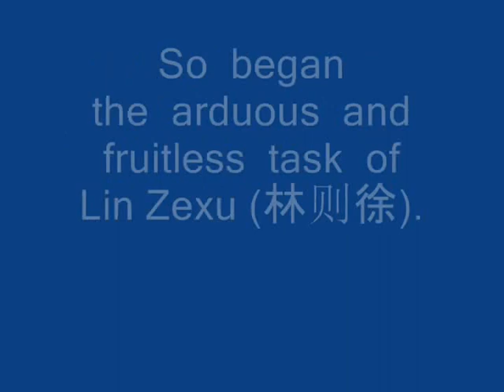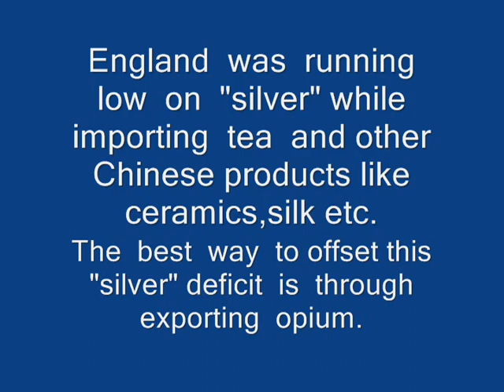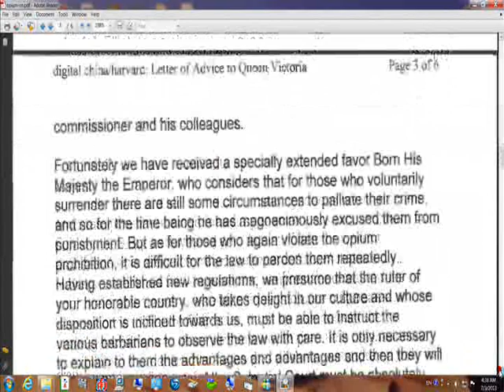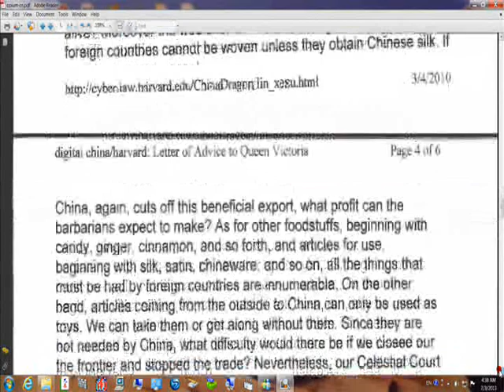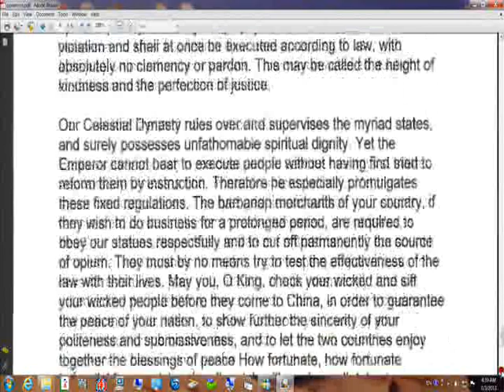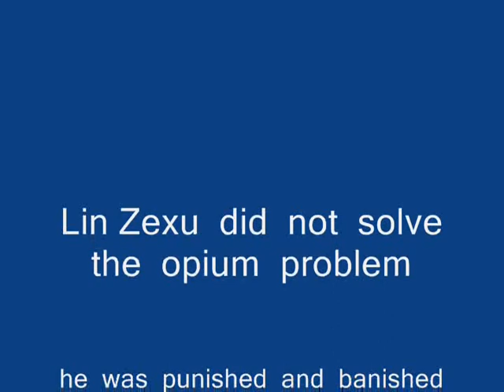Letter to the English Queen_An Incident of the Opium Wars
There  was  no  WTO  to  solve  the  problem.So  it  was  Lin Zexu (林则徐)
writing    a  letter  to  the  English  Queen  advising  her  not  to  export  opium
to  China.The  effort  failed  and  he  was  banished  to  Xinkiang.